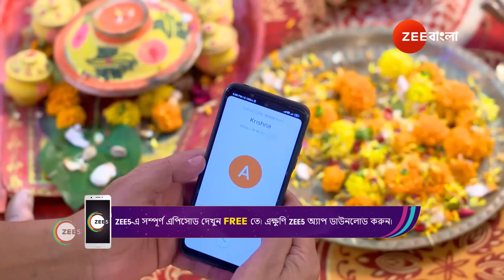🎭পর্ণার বিয়ে ভাঙতে সৃজনের পরিবারের পরিকল্পনা | Neem Phooler Madhu | Ep 656 | Best Scene | Zee Bangla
Parna grows suspicious as the elderly woman lies over the phone. Isha crawls to the wedding venue. Srijan and Lalita pick Parna up and flees. Abhimanyu fumes upon discovering his bride got abducted.